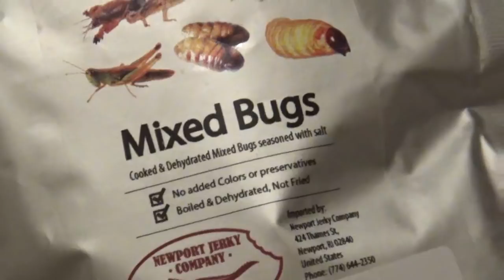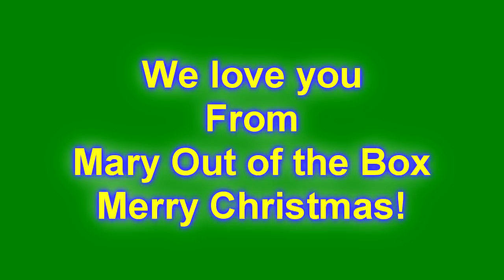Lasagna With Insects vs. Bug Noodle Casserole!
At the suggestion of a viewer, I made a lasagna with insects instead of ground beef, and a noodle casserole with insects instead of tuna and then I compared the taste to see which was best!